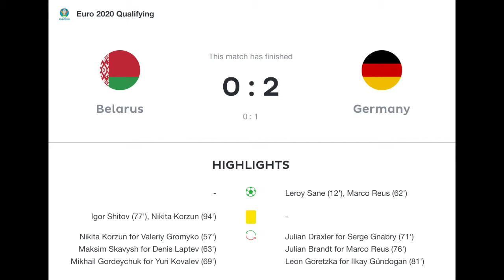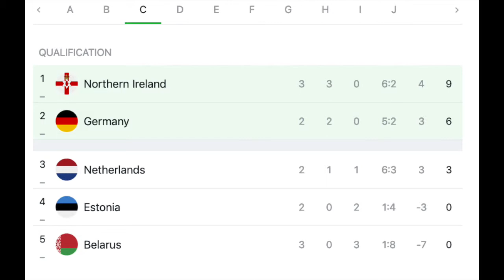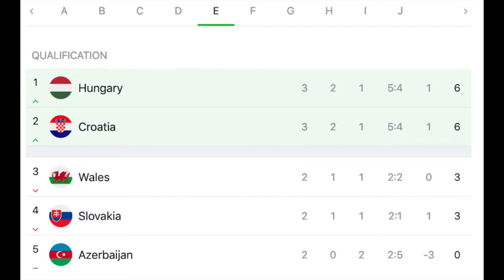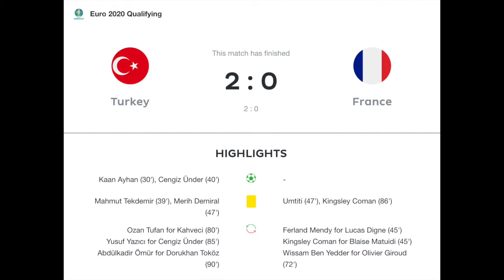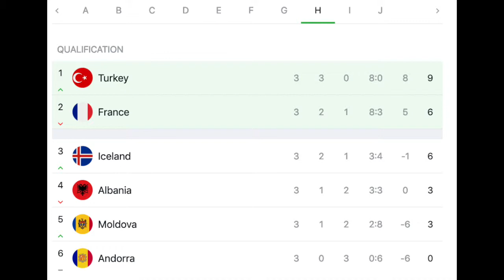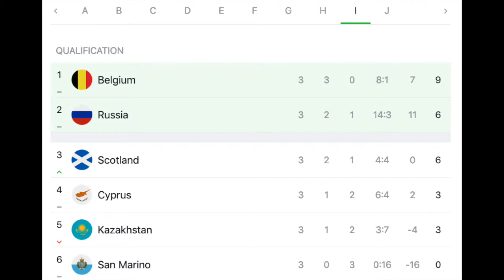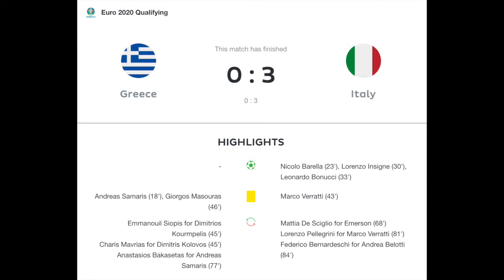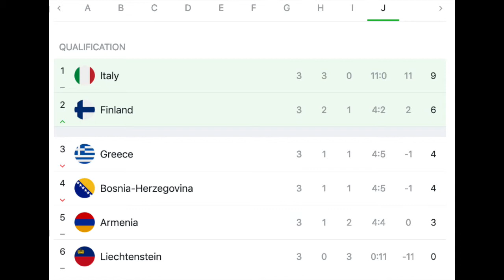Turkey Shocks the World Cup Winners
While other favorites had little to no problems with their opponents, Turkey looked like the favorites against France.